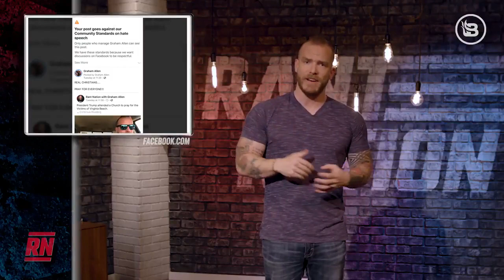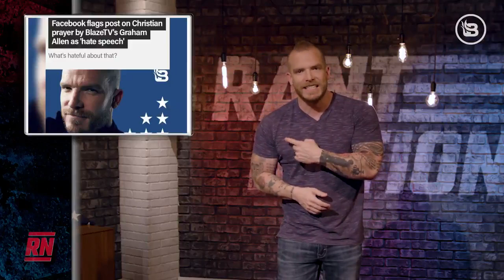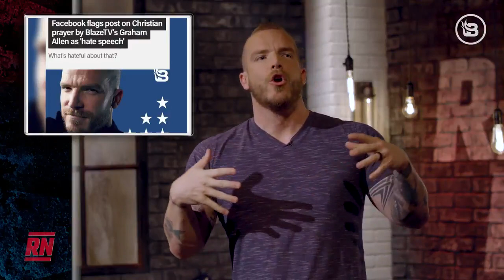Facebook Censors Call to Prayer I Rant Nation with Graham Allen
Facebook recently took down a video by Graham Allen where he discussed a Pastor who prayed over President Trump. Facebook called it "hate speech" to call on people to pray for the president of the United States. It is hard to deny that big tech censorship is ratcheting up their censorship of conservatives.